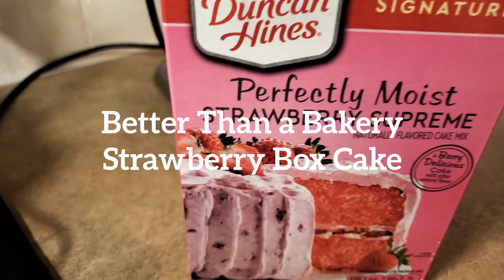Comment Remix | Better than a bakery STRAWBERRY CAKE ❤️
I received a lot of love on the original Starwberry cake video and lots of tips to take it to the next level.

I appreciate you all and made some changes
It was delicious as well 😋

Steps are listed throughout the video or view previous video.

You follow most of the direction on the box.  Please be careful not to over mix.